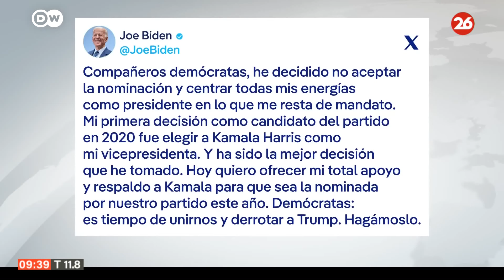Joe Biden anunció que retirará su candidatura presidencial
👉 "Aunque fue mi intención buscar la reelección, creo que es en el mejor interés de mi partido y del país renunciar y enfocarme únicamente en cumplir mis tareas como presidente por el resto de mi mandato", dijo Biden en una carta publicada en la red social X.